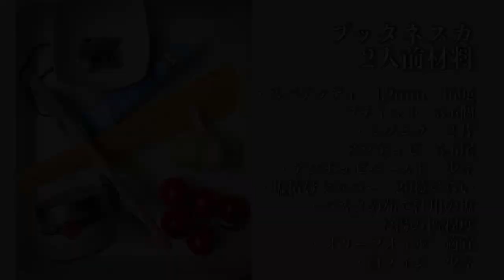【「娼婦風」プッタネスカ】パスタマニアのおうちパスタ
普段はトマトソースを使って作るプッタネスカ（おなじみ「娼婦風パスタ」）ですが、今日は生のプチトマトを使って通ってみました。望外の美味しさを楽しめたのでお勧めします！

00:00　挨拶と素材紹介
00:18　プッタネスカの素材下準備
02:22　ソース作りからプッタネスカ盛りつけまで
05:38　プッタネスカ実食

【使用材料（二人前）】
・スパゲッティ　1.9mm　160g
・プチトマト　5-6個
・ニンニク　２片
・アンチョビ　5-6尾
・アンチョビペースト　少々
・塩漬けケッパー　20粒くらい
・パスタの茹で汁用の塩
　お湯の1%程度
・オリーブオイル　適宜
・白ワイン　少々

イタリアをこよなく愛するパスタマニア愛称「スロー」。ご飯よりもパスタが好きで、毎日のように好きなパスタを作って楽しんでいます。プロの料理人ではありませんので、お見苦しい点はご容赦くださいませ。「これは美味しい！」と心から思ったパスタに限って作り方や関連食材の情報発信しています。どうぞ宜しくお願いします！

【カメラ】
Sony Nex5R
Sigma 30mm単焦点レンズ
iphone
【外付けマイクロフォン】
【LED照明】

DaVinci Resolve
Photo Scape

A Night Alone
効果音ラボ

パスタマンチーニ「キタッラ」2.0mm　500g
ディチェコ1.9mm　12分　500g×4袋セット
アンチョヴィペースト　60g
有機栽培パッサータ（トマトピューレ）
サルデーニャ産ボラのからすみ　100g
アンチョヴィのメッカの街シャッカ産アンチョヴィフィレ

🔽パスタマニアの愛用品シリーズ（調理道具編）
業務用ソースパン　15cm
ttps://amzn.to/2CRfyUq